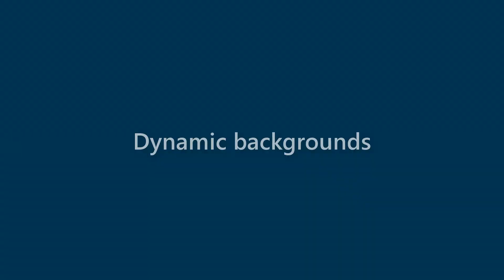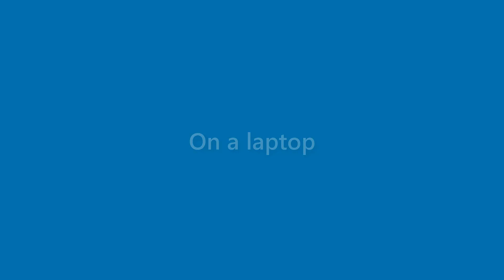Jax Drake - appearance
Name Look - Jax Drake - appearance. In this video we present "Jax Drake" name look and feel in various scenarios.
This video will cover:
How does "Jax Drake" look as a personal letterhead?
How does "Jax Drake" look on a business card?
How does "Jax Drake" look on a computer/laptop screen?
How does "Jax Drake" look with different background colors?
How does "Jax Drake" look with various fonts?